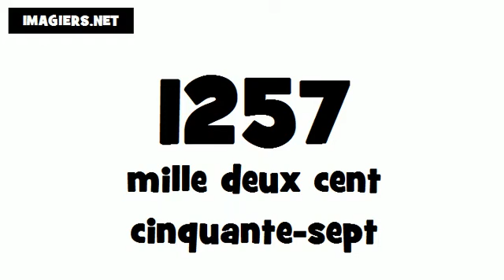Wie man Französisch ausspricht # 1257